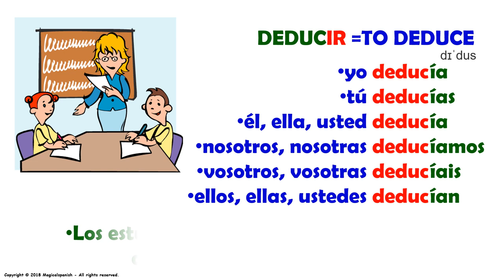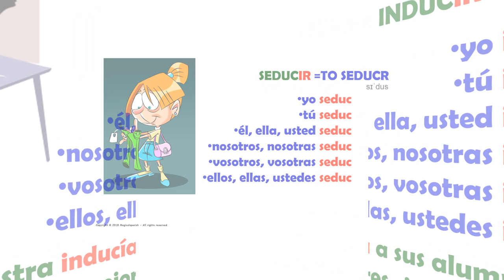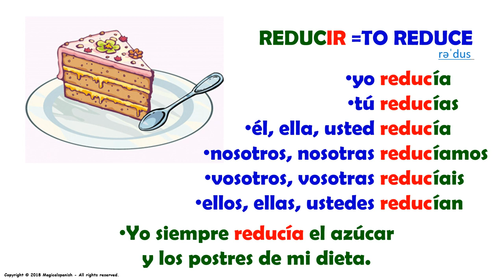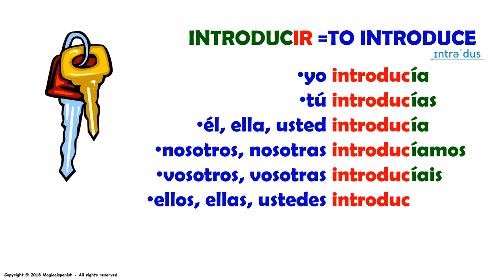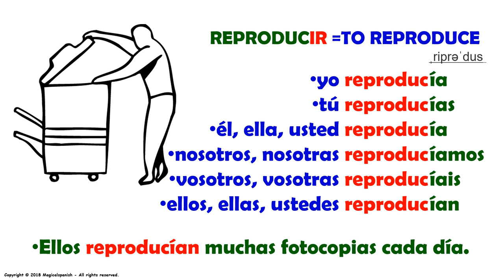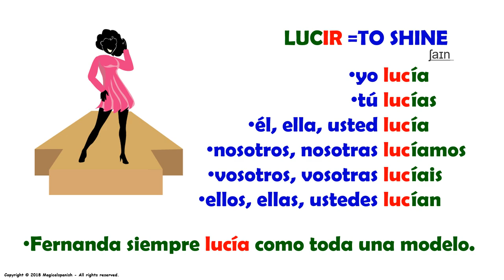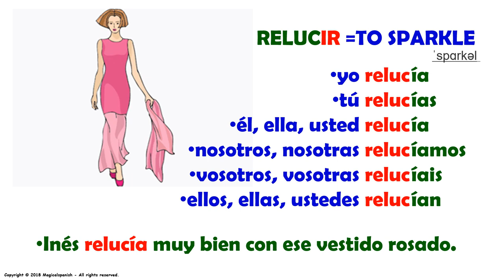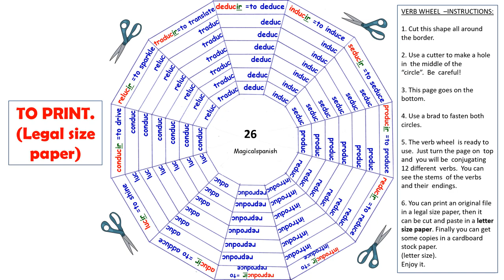El Tiempo Imperfecto en español (26) / Imperfect Tense in Spanish (26)